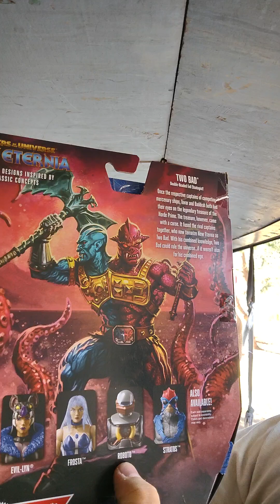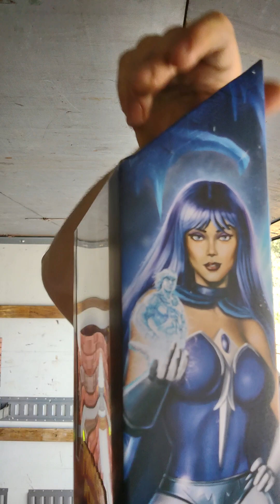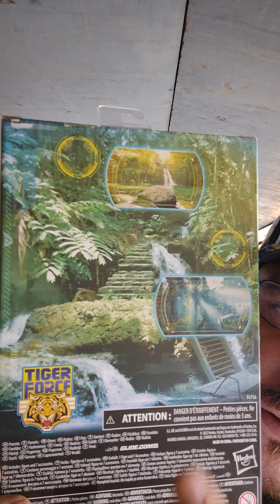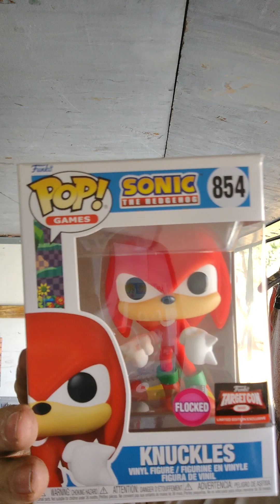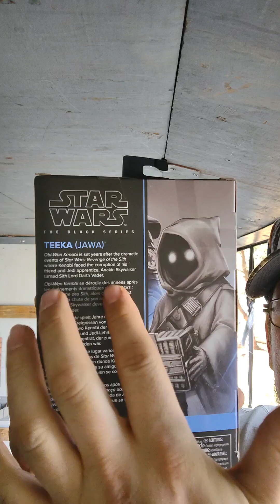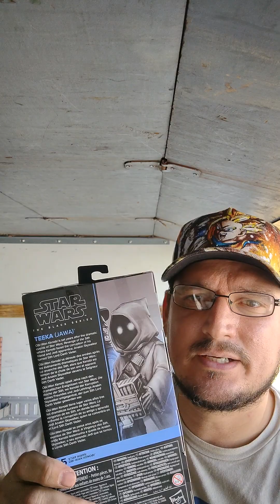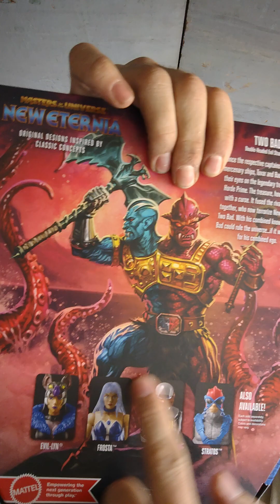target toy haul, great finds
reviewing the toys I got from target, great find, good stuff.